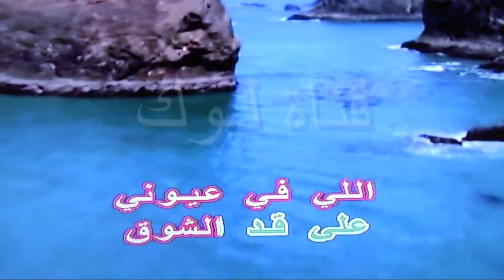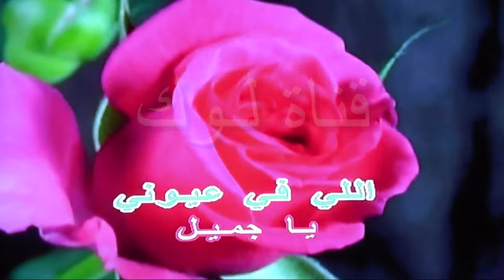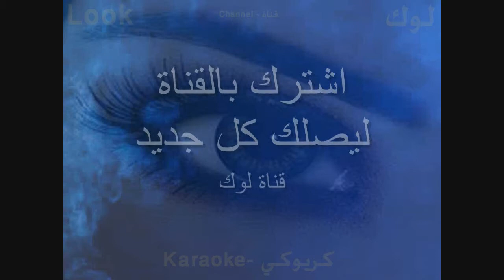على قد الشوق - عبد الحليم - كاريوكي - قناة لوك - اغاني عربية